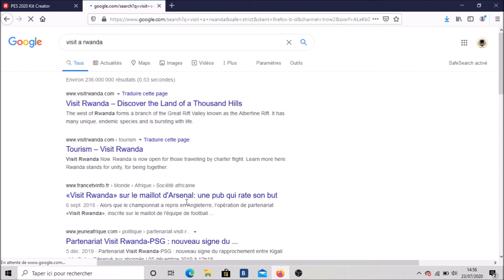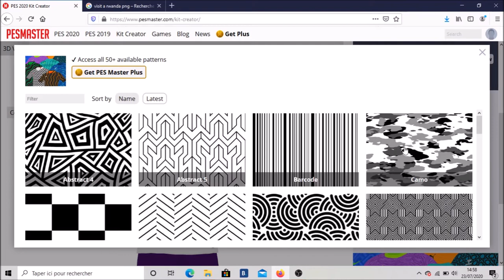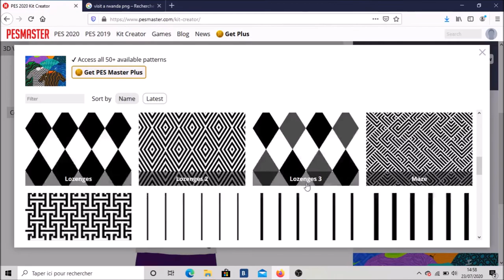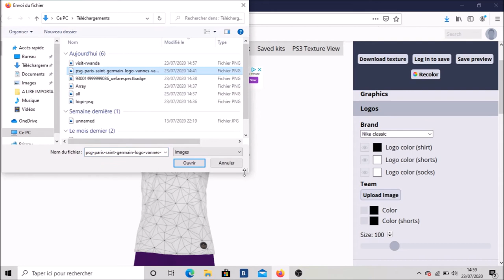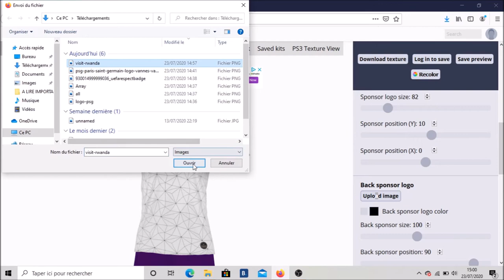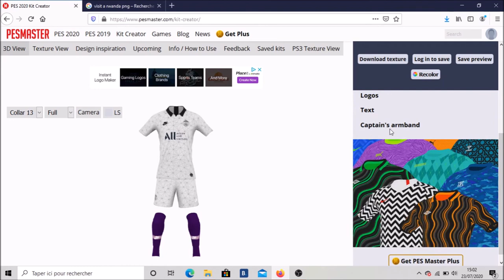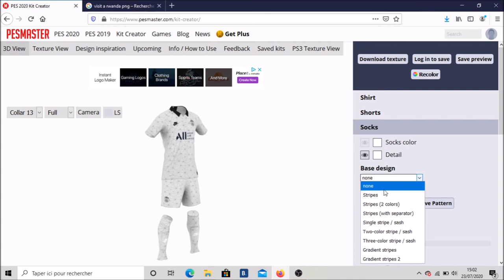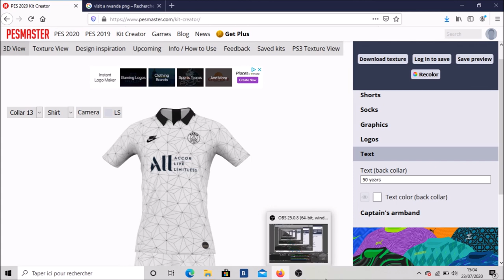NOUVEAU MAILLOT PSG (PES MASTER #1)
nouvelle vidéo ou on crée un maillot d'entrainement pour le psg